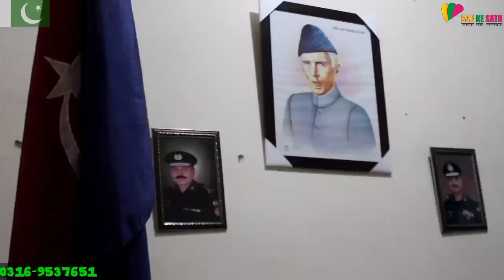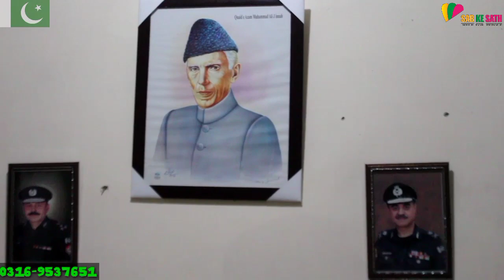SKS: Ep#(74) Happy Independence Day With KpK Police .....